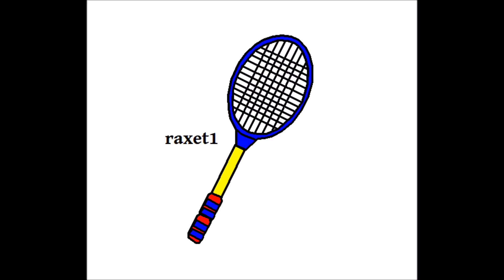cara de raqueta - raxet1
~descarga ~
erase a tus amigos
delete a tus amigas
vamos a irnos a otro lugar
ya te disculparás con ellos mañana por whatsapp

no quieres beber no quieres bailar
es 15 de agosto y me preguntas por la universidad
y te lo voy a perdonar
porque me tienes tonta fatal

en el autobús
pensaré
que yo valgo mucho
aunque no despierte tu interés
y me lo voy a perdonar
acercarme a tí una vez más

pienso que no hay mal
ahora que me pueda dañar

me da igual que no estés conmigo
soñaré contigo en la siesta
me levantaré a las 9
y saldré otra vez de fiesta

que tiene toda esa gente que te interesa
que tienen ellos que yo no tenga

vuelvo a mi grupo de amigas
con cara de raqueta
Celia me dice muy seria
eres tú más guapa que ella

aun con esa cara de raqueta